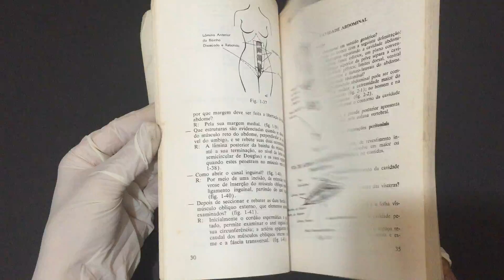COMPRE AGORA:Anatomia Médico Cirúrgica, Abdome perguntas práticas ilustradas